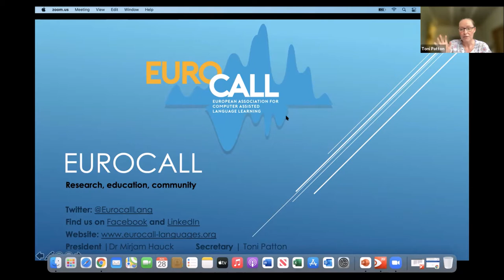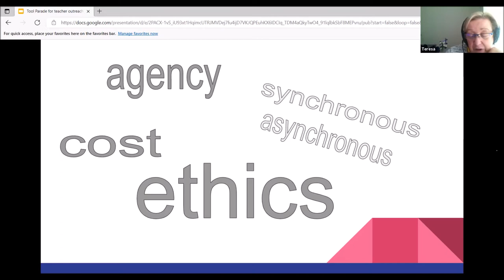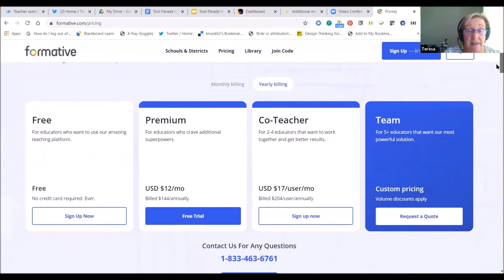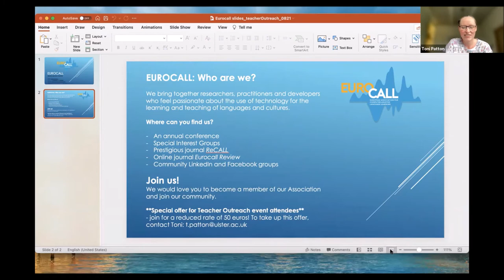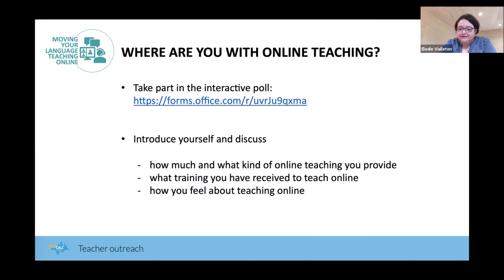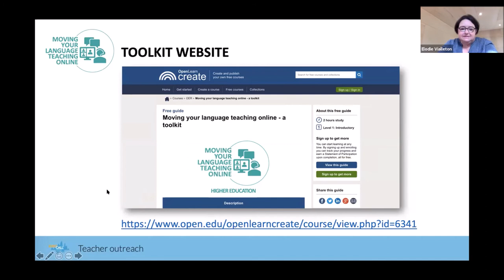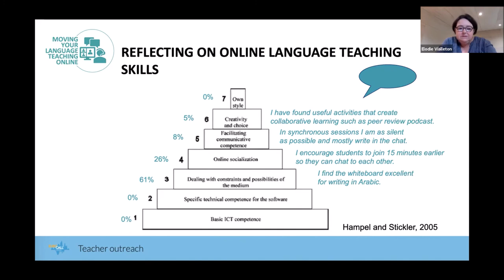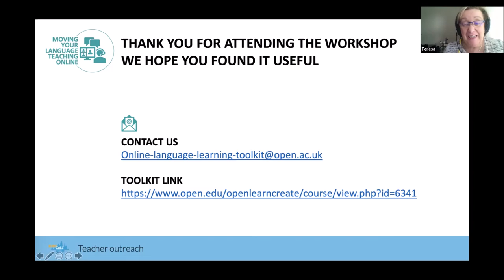Workshops : Tool Parade and Moving your language teaching online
Strand 1 sessions 3 and 5.

Choosing tools for teaching often sees us relying on personal recommendations. What should we take into account in order to find the best tools for our purpose? This session will begin with a critical look at the criteria we need to bear in mind including data protection, ownership and agency and be followed by an opportunity to discuss and co-create a shared tool collection to cover every teaching need.

Teresa MacKinnon